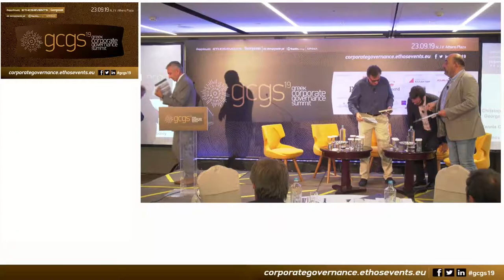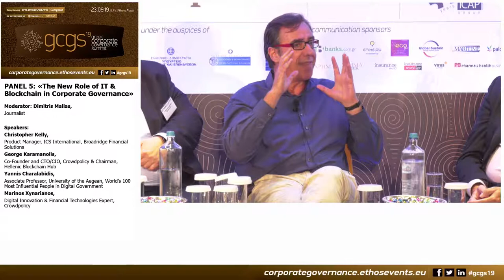GCGS_2019_Panel 5: «The New Role of IΤ & Blockchain in Corporate Governance»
Speakers:
• Christopher Kelly, Product Manager, ICS International, Broadridge Financial Solutions
• George Karamanolis, Co-Founder and CTO/CIO, Crowdpolicy & Chairman, Hellenic Blockchain Hub
• Yannis Charalabidis, Associate Professor, University of the Aegean, World’s 100 Most Influential People in Digital Government
• Marinos Xynarianos, Digital Innovation & Financial Technologies Expert, Crowdpolicy

Moderator: Dimitris Mallas, Journalist